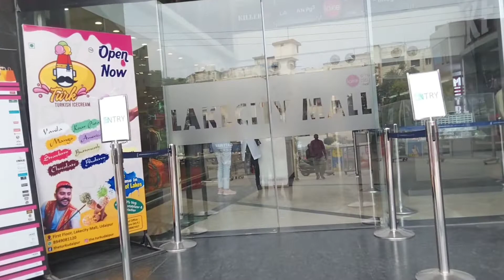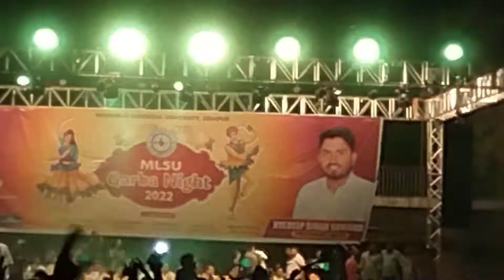Garba Night 2k22 MLSU 🤩 / Bhavishya suthar vlogs 🙏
Happy Navratri 2k22

plz support

love❤️you☺️all.